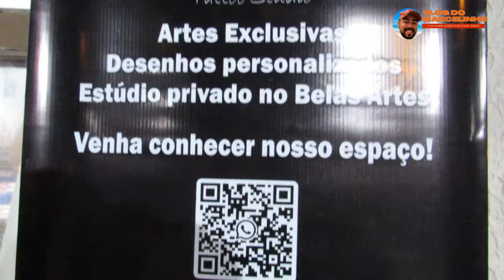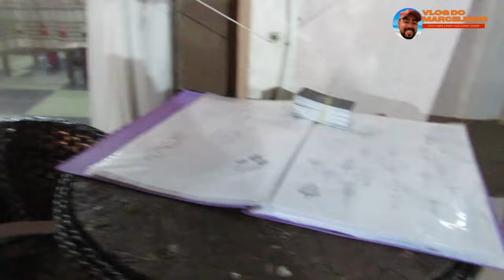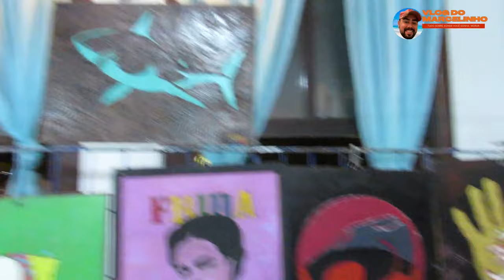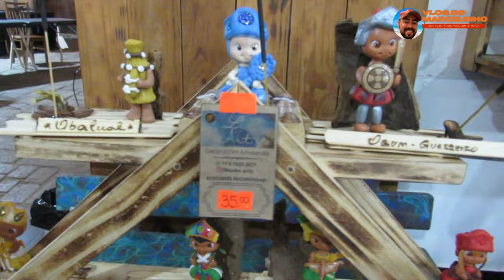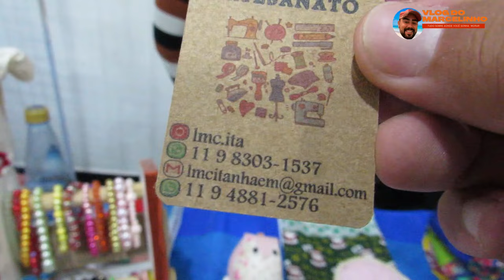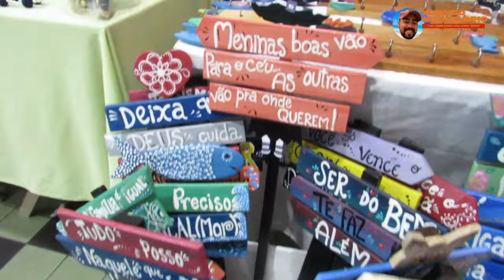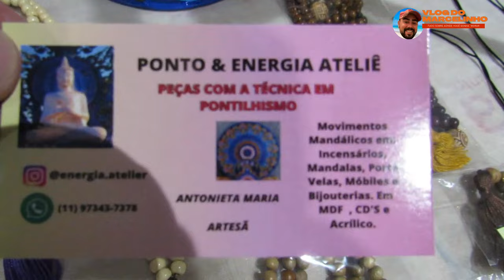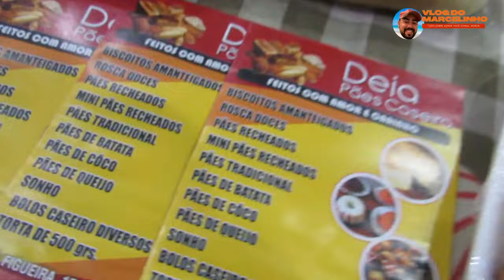CENTRO DE ITANHAÉM A NOITE litoral sul de SP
Para Compra e Venda de Imóveis, FALE COM MARCELINHO ➡ 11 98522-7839